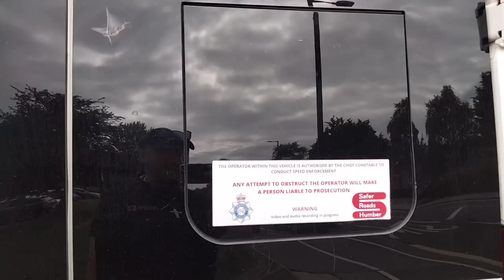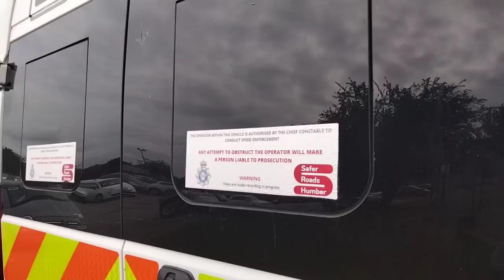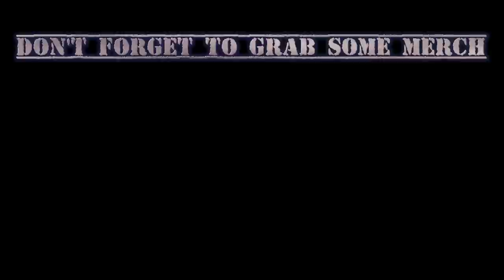POLICE CAMERA VAN SHUT DOWN AND MOVED ON !!!!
T-shirt - £18
Hoodie: £28
Hat:    £10
MUG  £7